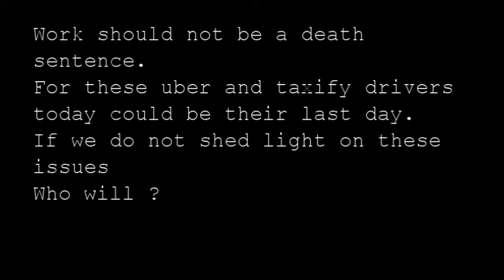The War Of The Wheels - Taxify and UBER VS Meter taxis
TELEVISION 2
TLV2 F2
WRITING A HYPOTHESIS AND PROPOSAL AS WELL AS THE CREATION OF A PITCH USING COLLECTED ARCHIVAL MATERIAL.

created by : Khanyi Dakile 15018381
                     Thea Naiker 15018760

• SABC Digital News. (2018). Meter taxi feud with Uber and Taxify continues. [Online Video]. 8 March 2018. [Accessed: 4 May 2018].
• News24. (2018). WATCH: Protesters call for government action after Taxify death. [Online Video]. 9 March 2018. [Accessed: 4 May 2018].
• dale hughes. (2018). Meter taxi vs Uber in sandton city. [Online Video]. 30 March 2017. [Accessed: 4 May 2018].
• Eyewitness News. (2016). Taxi drivers: Uber is killing our industry. [Online Video]. 16 March 2016. [Accessed: 4 May 2018].
• SABC Digital News. (2018). Police, Taxify launch an investigation into the murder of a driver. [Online Video]. 2 March 2018. [Accessed: 4 May 2018].
• Jacaranda FM. (2017). Uber, Taxify vehicles petrol-bombed in Sandton. [Online Video]. 7 September 2017. [Accessed: 4 May 2018].
• Eyewitness News. (2018). Hundreds of Taxify/Uber drivers demand justice for murdered colleague. [Online Video]. 9 March 2018. [Accessed: 4 May 2018].
• News24. 2018. Gauteng MECs expected to visit family of murdered Taxify driver | News24 . [ONLINE] Available [Accessed 04 May 2018].
• Mia Lindeque. 2018. Murdered Taxify driver's family question police inaction. [ONLINE] Available [Accessed 04 May 2018].
• Mia Lindeque. 2018. Transport Dept ‘saddened’ by ‘barbaric’ attack, murder of Taxify driver. [ONLINE] Available [Accessed 04 May 2018].
• 2018. Taxify driver killed "like an animal". [ONLINE] Available [Accessed 04 May 2018].
• Taxify driver brutally killed | IOL News. 2018. Taxify driver brutally killed | IOL News. [ONLINE] Available [Accessed 04 May 2018].
• Jason Milford. 2018. Taxify condemns killing of Centurion driver | The Citizen . [ONLINE] Available [Accessed 04 May 2018].